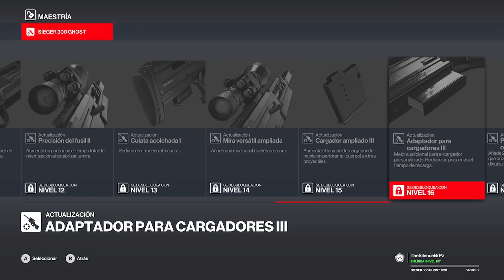Carecão/Agent 47???!!!! 😁😎🤣👌😃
Jogando mais Mundo do Assassinato, desta vez em dois modos diferentes: Franco-Atirador e Contratos. Joguei pouco, mais pra desestressar mesmo! XD

Playing more World of Assassination, this time in two different modes: Sniper and Contracts. I played a little, mostly to de-stress! XD